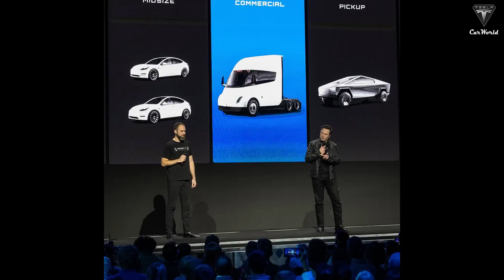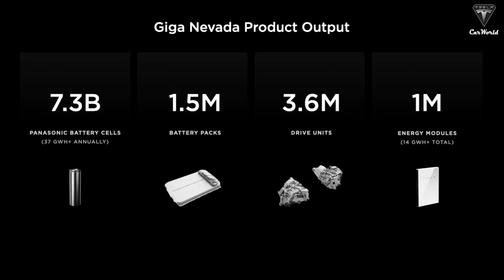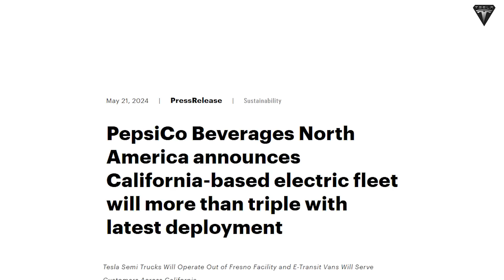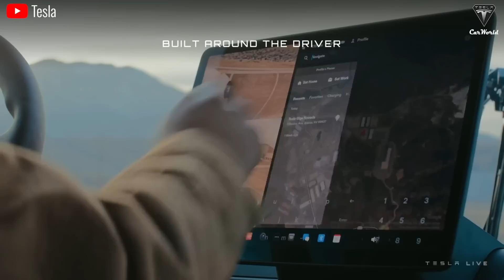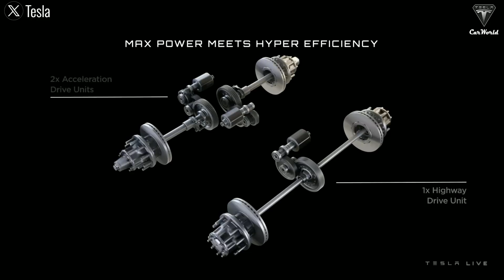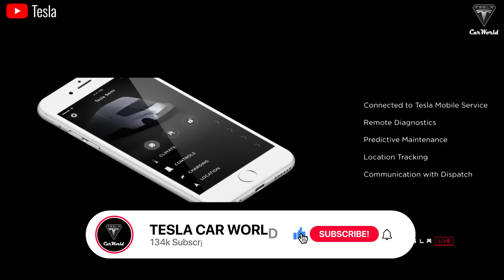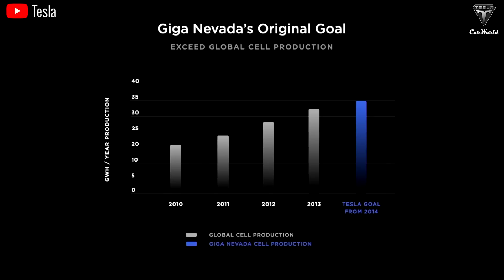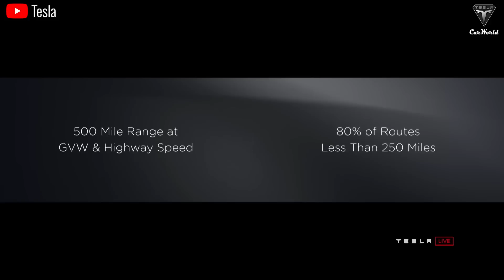2025 Tesla Semi BIG Upgrade Production in Nevada! Massive Delivery and New Specs Unveiled!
2025 Tesla Semi BIG Upgrade Production in Nevada! Massive Delivery and New Specs Unveiled!
0:00 Intro
0:41 How has the Tesla Semi been updated to meet the growing needs of the truck industry?
5:31 What is Tesla's current delivery schedule like?
10:24 So what powerful features can customers experience from the Tesla Semi after meticulous testing?
2025 Tesla Semi BIG Upgrade Production in Nevada! Massive Delivery and New Specs Unveiled! One PepsiCo Tesla Semi was tracked to have traveled over 1,000 miles in one day and the Tesla Semi fleet has driven 3.5 million miles until now. 50,000 units of the all-electric Class 8 Tesla Semi will be produced per year when the vehicle’s Nevada production facility is ramped. 50 units are being delivered to Pepsico.
2025 Tesla Semi BIG Upgrade Production in Nevada! Massive Delivery and New Specs Unveiled! The long range’s version tare weight is under 23,000 lbs and its range is incredible at 500 miles, 200 miles higher than the standard range’s.
2025 Tesla Semi BIG Upgrade Production in Nevada! Massive Delivery and New Specs Unveiled! So, what would happen if there were 50,000 more Semi runs on the road every year? Let's find out in today's episode.